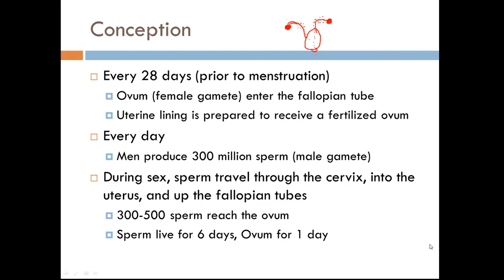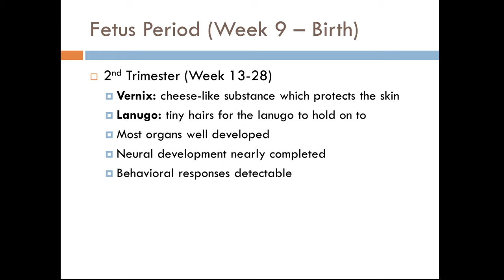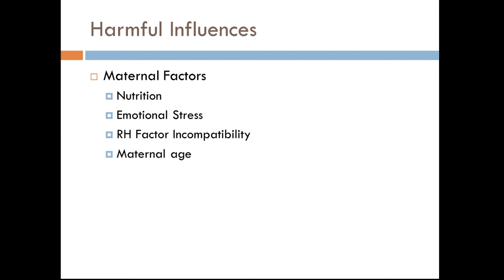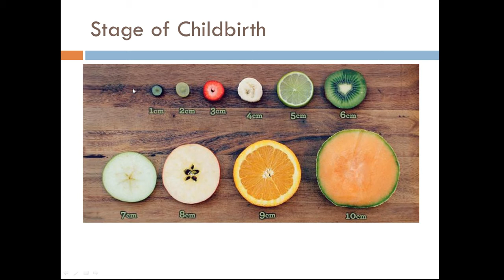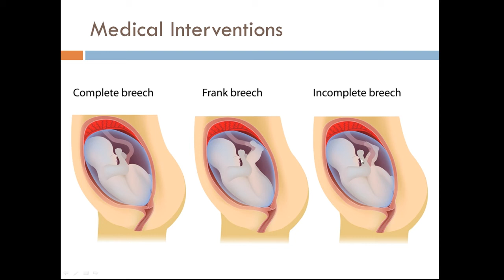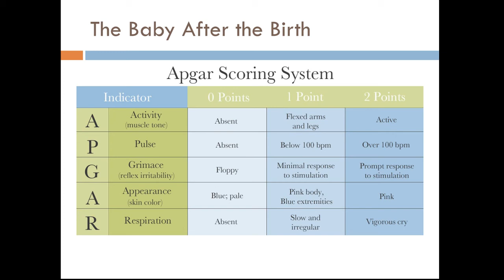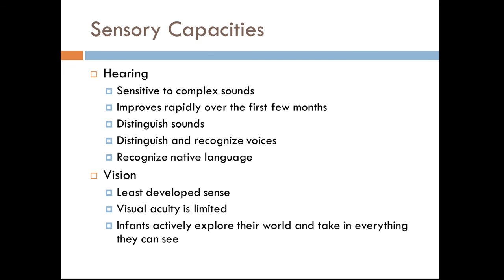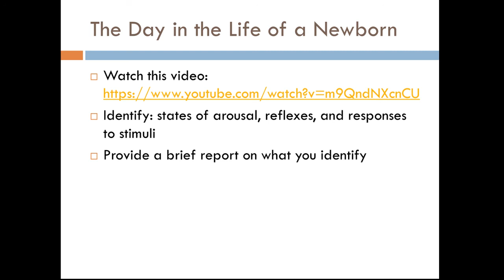PSYC 250 (SU2017) Lecture 5 - Prenatal Development, Childbirth, and the Newborn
Lecture for NDSU Developmental Psychology (PSYC 250) SU 2017 Class 5 (6/19/2017)